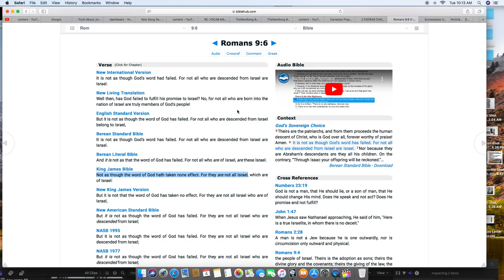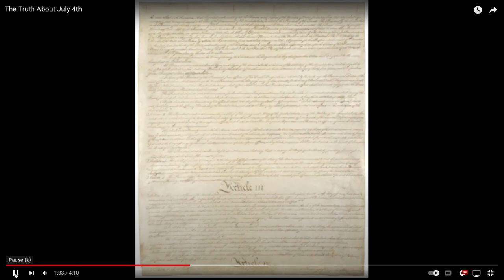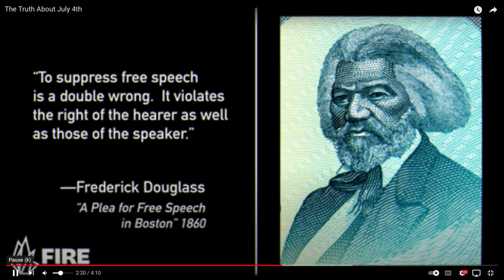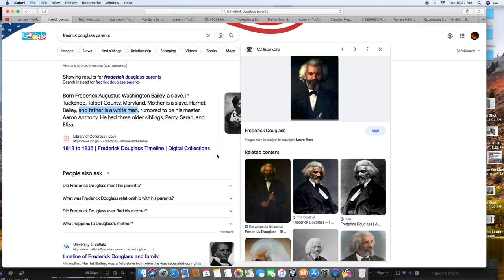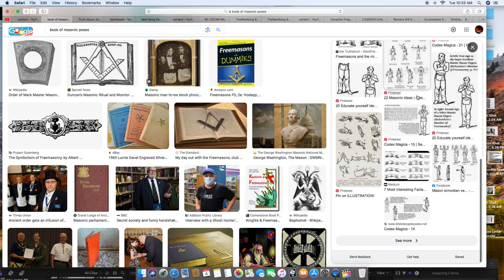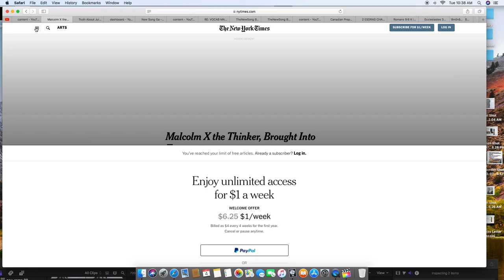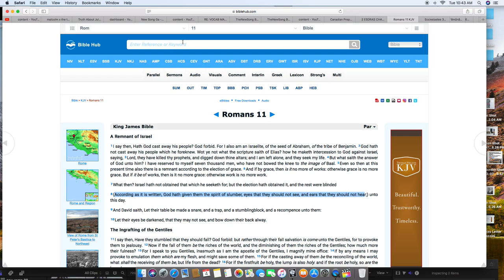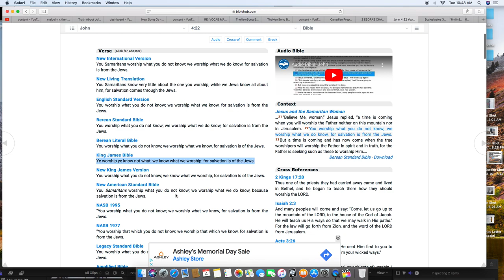4th Of Ewe Lye Special